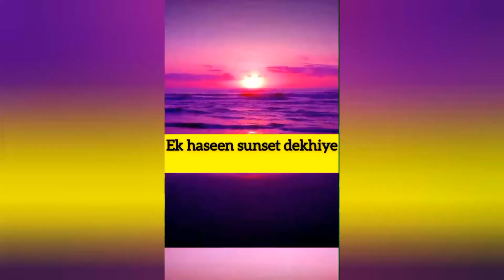💚 Most Beautiful Purple Sunsets in the world 2020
Public News Headlines : 💚 Most Beautiful Purple Sunsets in the world 2020

This Video Contain all best sensation news around the world mostly from United state of America , United Kingdom , Pakistan , India , Bangladesh Mexico , Canada and other countries.

Public News Headlines about world keeps you fully updated on the latest and major happenings in Asia and around the globe in the form of breaking news, bulletins, well-equipped talk shows.

The Video will be full of entertainment News and Political news.Top News Best global breaking news of the week.

The Video will contain short clips of most famous news of the week.

I will work hard to give my best.

If there is any info you want to share please do inform me.